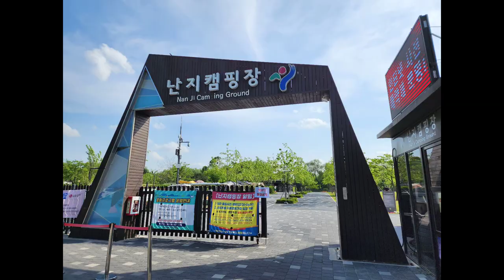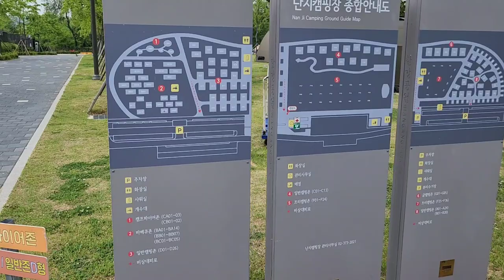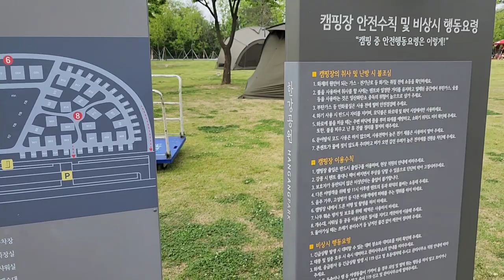[캠핑장 소개 - 난지캠핑장]서울에 있는 최대 이용고객이 찾는 난지캠핑장에 엄청난 인파가 몰렸다 과연 좋은 위치의 사이트는?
난지캠핑장은 상암동 한강에 있는 캠핑장으로 서울서 공공서비스에서 관리하는 곳이다
다양한 시설이 있으며 특히 일반캠핑장,글랜핑존,바비큐장,캠프파이어장 등이 함께 있는 곳이다
일반캠핑장에도 자갈존,데크존,프리캠핑존으로 나뉘며 2인과 4인용으로도 나누어진다
늘 이용객이 많아 사전에 예약이 필수이며 서울시 공공서비스 예약시스템을 이용하여 예약하고 이용하여야 한다

특히 이곳의 최대단점은 주차와 캠핑장이 분리되어 있어 불편하며 가격은 저렴하나 주차비용도 1박2일 기준으로 보면 최소 15,000원에 캠핑장 이용요금은 15,000 ~ 20,000이니 합하여도 사실 저렴하기는 하다
다만, 이는 접근성이 좋은 것만큼을 상쇄한다고 볼수는 있으나 야간에는 동부간선도로의 차량운행하는 소리가 크게 들리기도 하여 수면에 방해도 되기도 한다

난지캠핑장중에 가장 좋은 일반캠핑존 사이트는 D존인듯하며 앞쪽보다는 뒷쪽을 이용하는 것이 더 좋을듯하다